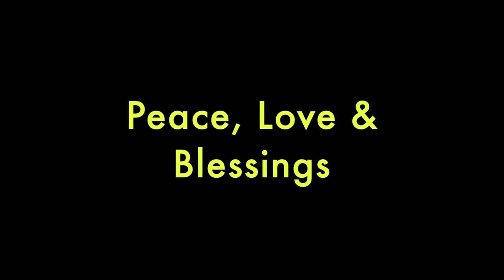Storytime: FIGHT at Steak and Shake